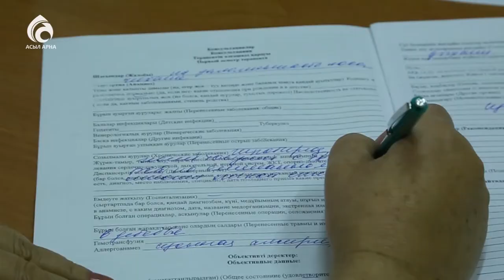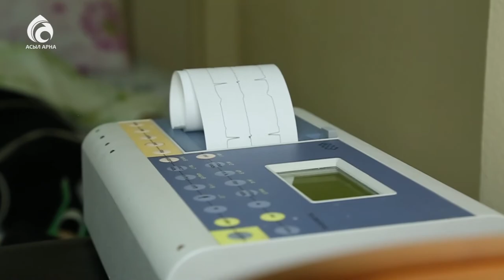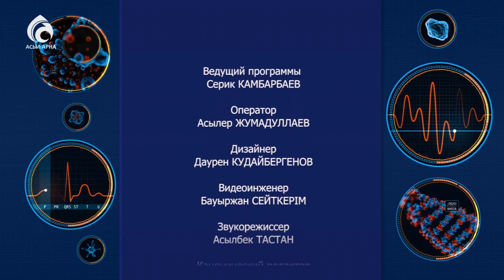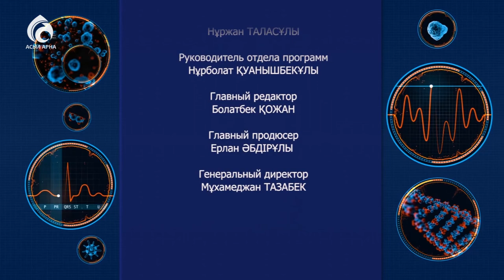Соматические заболевания при беременности \ Семейный доктор \ Асыл арна